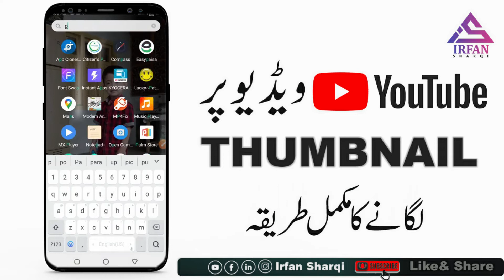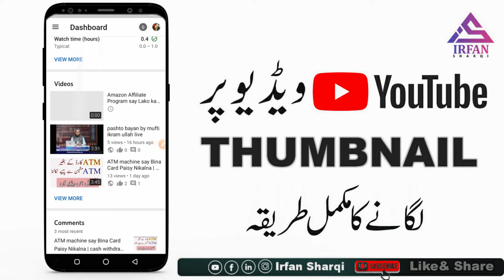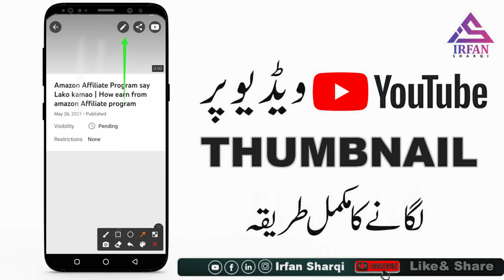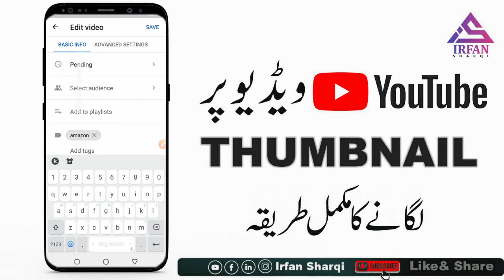YouTube Thumbnail Lagana Video Par Thumb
Youtube Par Thumb Kaise Lagaye